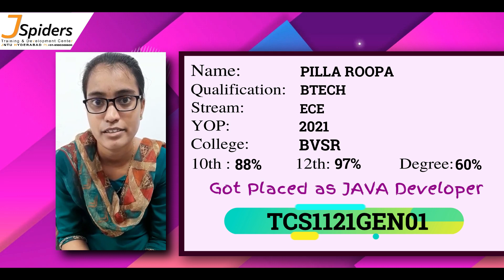CONGRATULATIONS PILLA ROOPA LACED AS JAVA DEVELOPER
Congratulations PILLA.ROOPA for getting placed as JAVA Developer from JSpiders JNTU!